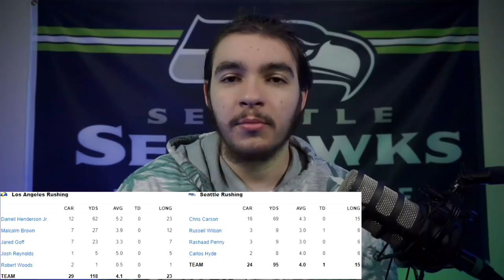NFC West Champions! - Seattle Seahawks vs LA Rams - Week 16 Recap and Reaction - 2020 NFL Season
Seahawks Win the NFC West with a Dominant Win over the Rams! The Seahawks Defense Dominate Jared Goff and the Rams and Russell Wilson Outplays the Rams Offense to Secure the NFC West Championship. The Seahawks Defense continued to look better and better behind Jamal Adams, Carlos Dunlap, DJ Reed, and Bobby Wagner. Seemingly every Defensive Starter had a Great Game against the Rams and the Seahawks show their Ability to Win Tough Games going into the 2020 NFL Playoffs, looking to Win the Super Bowl.

Thanks